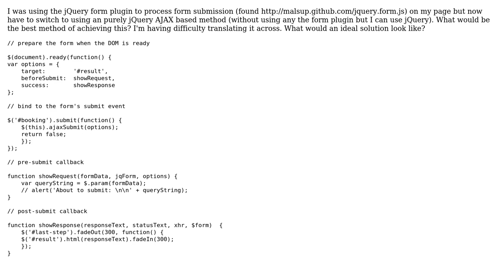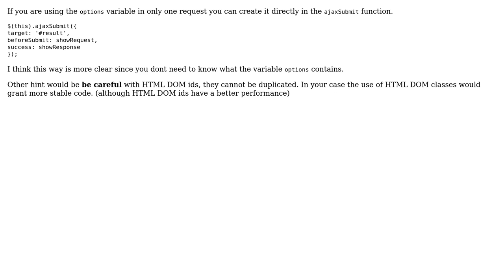AJAX alternative of using jQuery form UI (2 Solutions!!)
AJAX alternative of using jQuery form UI

With thanks & praise to God, and with thanks to the many people who have made this project possible! | Content (except music & images) licensed under CC BY-SA | Music | Images & others | With thanks to user methuselah user Josenberg user Jamal user Dennis Rongo and the Stack Exchange Network Trademarks are property of their respective owners. You are responsible for your own actions.